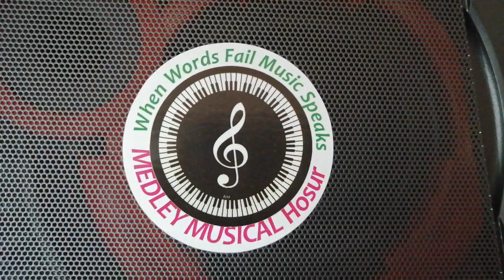Red River Valley on keyboard.By Gowtham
Student of MEDLEY MUSICAL HOSUR